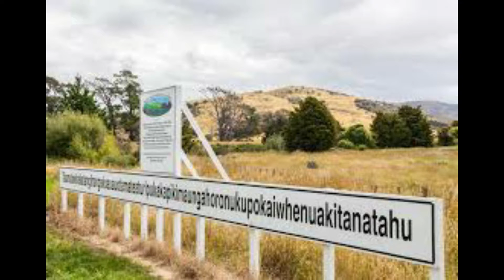Mystery Box from New Zealand (Kiwi Couple)!!!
Cheap&Nerdy
Pensacola, FL
32516